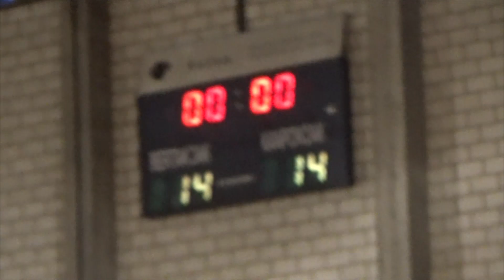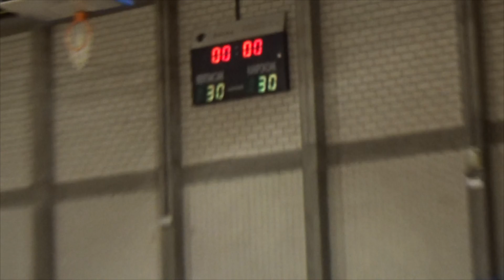2024 -1-19 Senior Mutilak HERNANI vs DONIBANE KALABURTZA